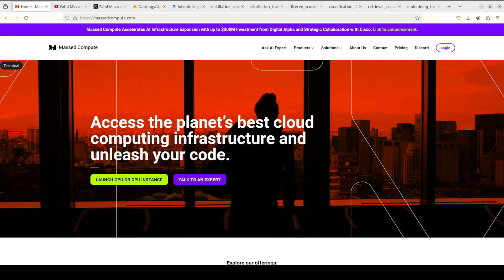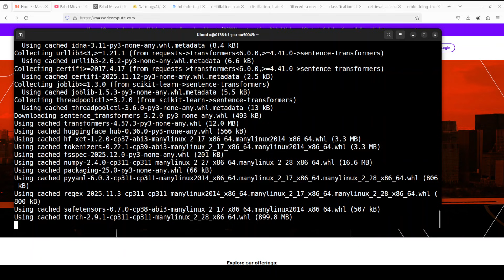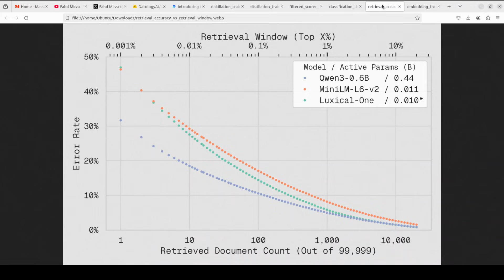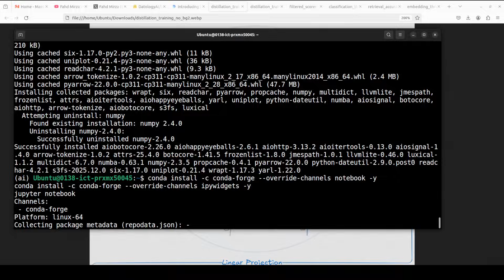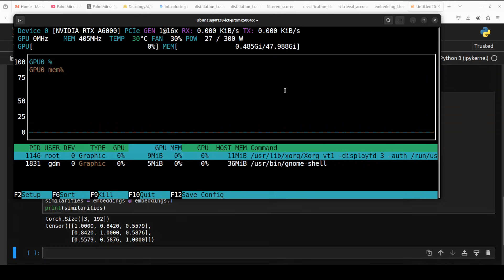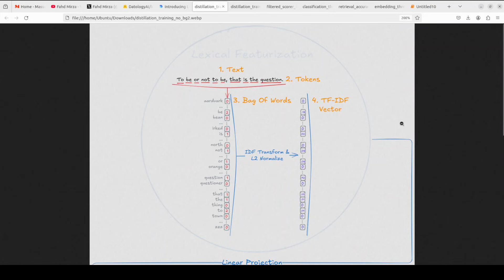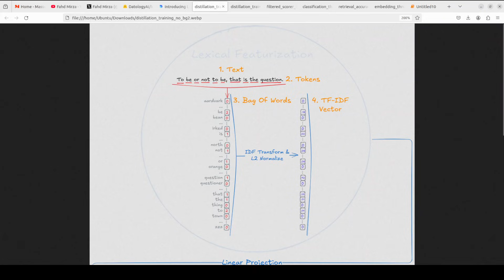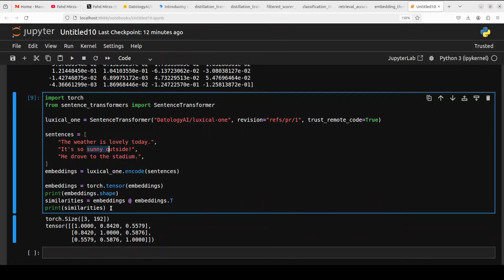Luxical-One: An Unappreciated AI Niche Model: Full Hands-on Local Demo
This video locally installs Luxical-One which is a small lexical-dense text embedding model.